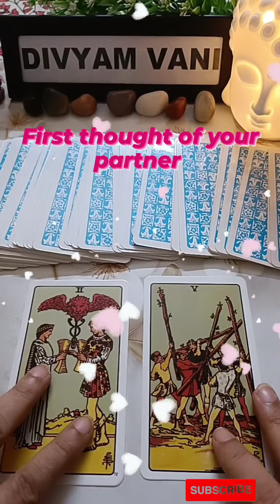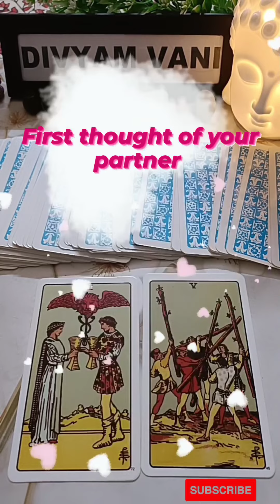First Thought Of Your Partner